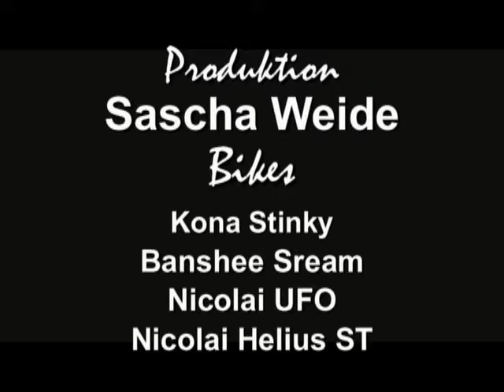Freeride und Bikedrops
Verschiedene Freeride und Drops von 2006 bis 2008
aufgenommen in fischen und umgebung
immenstaad skatepark am bodensee
hagnau am bodensee